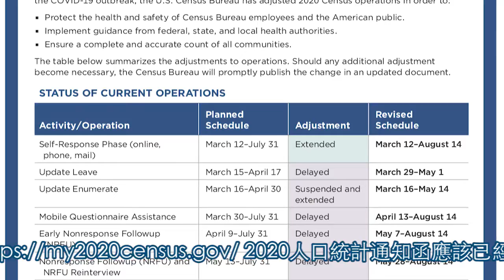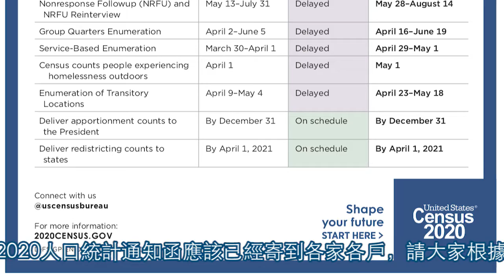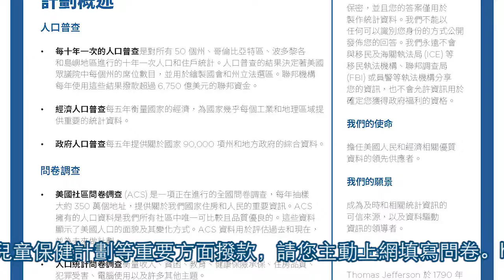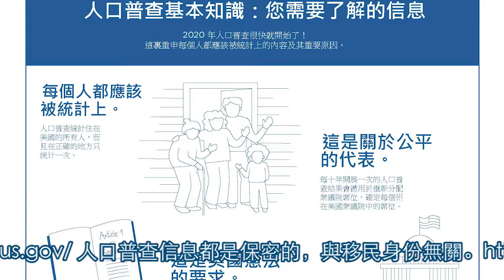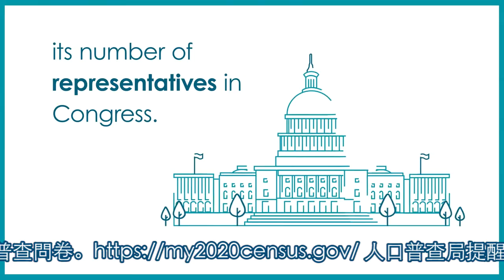skytalk 491 v1